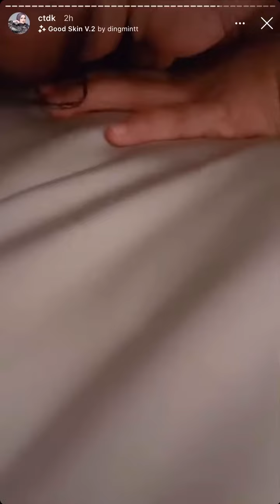Gelagat Comel Siti Aafiyah Bermanja & Bermain Bersama Dato’Sri Siti Nurhaliza & Baby Soft Toy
YA ALLAH MANJANYA DIA DGN IBU. NI BETUL BETUL DAH BERSEDIA UTK ADA ADIK NI TAU SITI AAFIYAH...SIAP GELAR DIRI KAKAK TAU...APA APA PUN KITA DOAKN YANG TERBAIK BUAT DATO’SRI SITI NURHALIZA DAN SEMOGA REZEKI BERPIHAK KEPADA BELIAU...AMIN AMIN AMIN YAA RABB